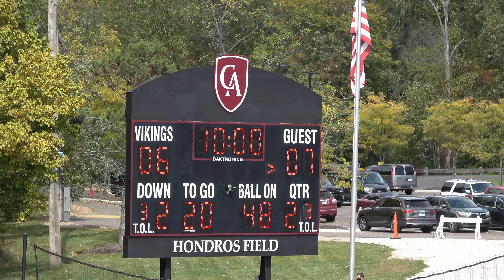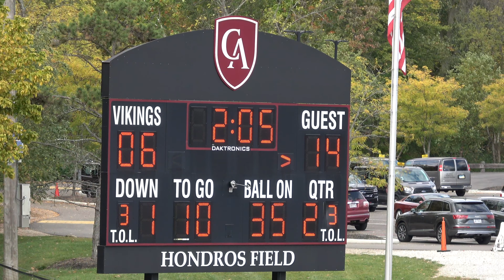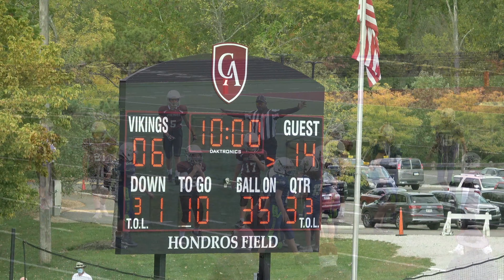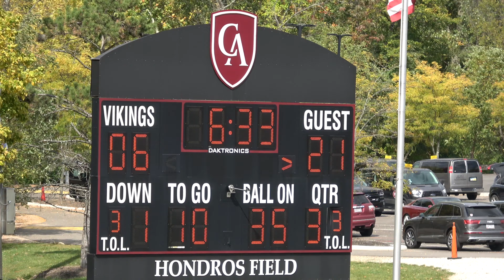2020 Football Game 5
Columbus Academy's 5th-6th grade football team closed out its 2020 regular season by hosting the Westerville (Lime) Seahawks at Hondros Field on October 4th